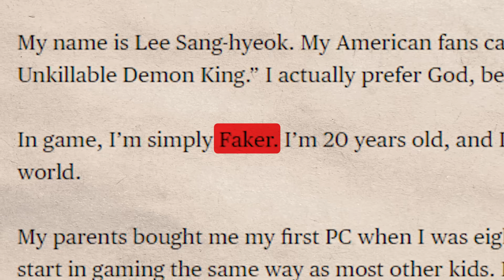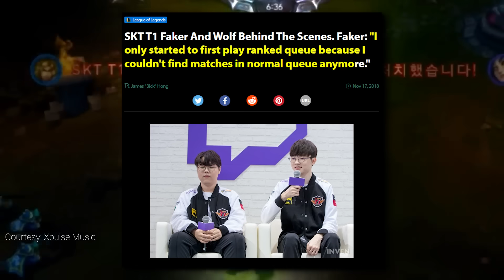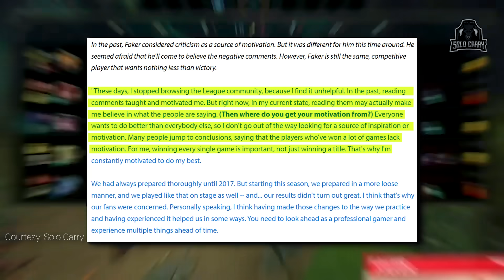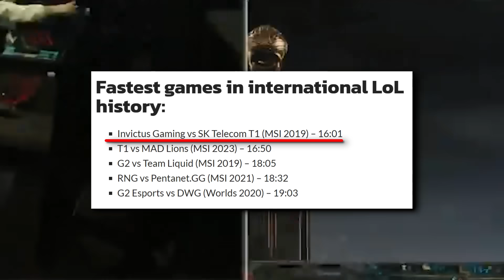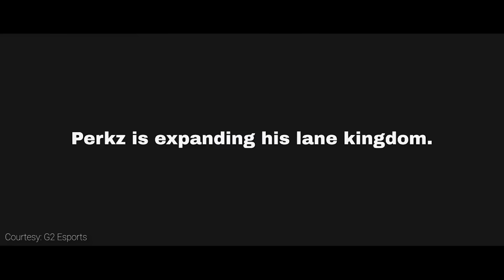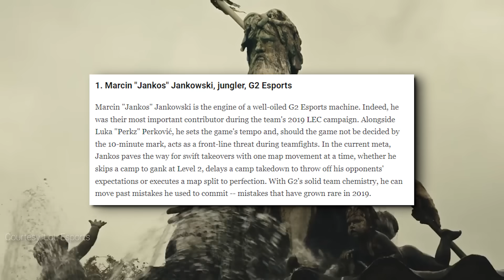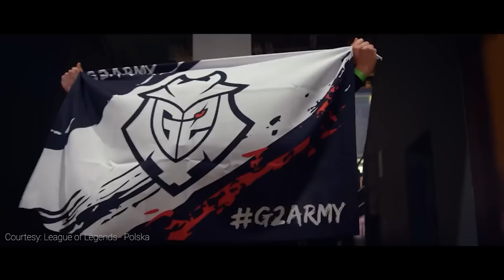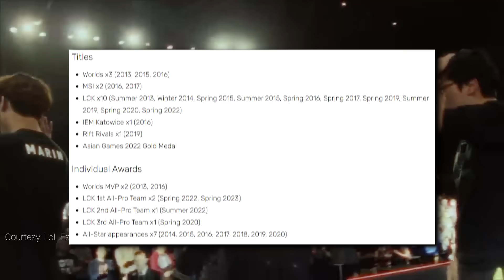T1 Faker | Film Dokumentalny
faker i jego Historia.

Scenariusz: Kasper Gutkowski
z pomocą Wojciecha "Tabasko" Kruzy

Montaż: Damian Jagiełło

Goście:
Damian "Nervarien" Ziaja
Miniaturka: Marcin Nowacki
Koncept Miniaturki: Wymaginowany